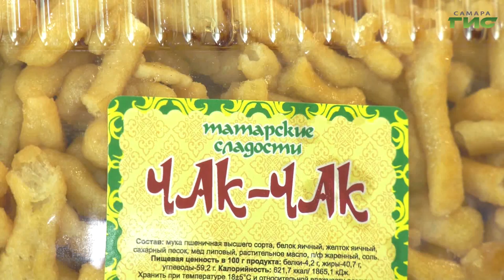Смотрите "Самара многонациональная" 25 апреля в 20:30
В чем смысл праздника Ураза-байрам? Для чего существуют ограничения во время Рамадана? Чем принято угощать в этот праздник? Смотрите программу "Самара многонациональная" 25 апреля в 20.30 на телеканале "Самара-ГИС".